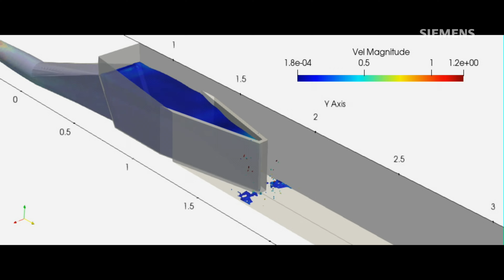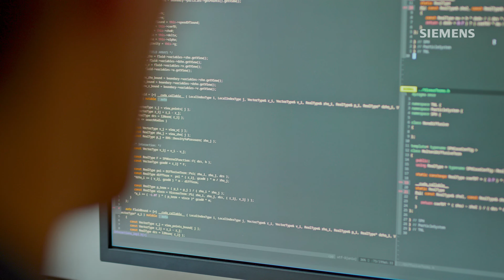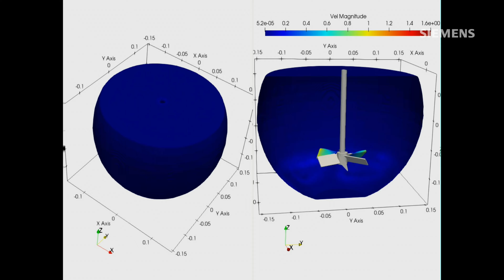Cena Wernera von Siemense 2022 – Nejlepší diplomová práce, 1. místo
Vliv okrajových podmínek v metodě SPH

Tomáš Halada se ve své práci zabývá okrajovým podmínkám v bezsíťové částicové metodě Smoothed Particle Hydrodynamcis (SPH), která se uplatňuje například při simulacích problémů proudění s volnou hladinou. Okrajové podmínky jsou totiž jedeny z nejdůležitějších a stále otevřených problémů této metody. Tomáš Halada se ve své práci snaží optimalizovat geometrii kanálů čerpacích stanic s ohledem na výšku hladin a ušetřit tak výkon čerpadel. Tyto čerpací stanice jsou v současnosti budovány jako součásti závlahových systémů například v Egyptě.

Ing. Tomáš Halada
České vysoké učení technické v Praze
Fakulta strojní
doc. Ing. Luděk Beneš, Ph.D.
vedoucí práce